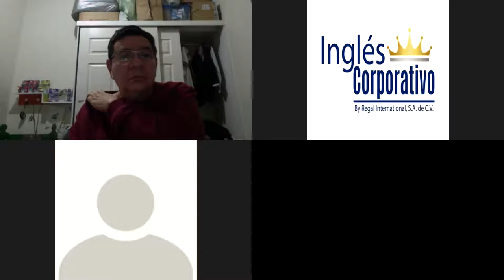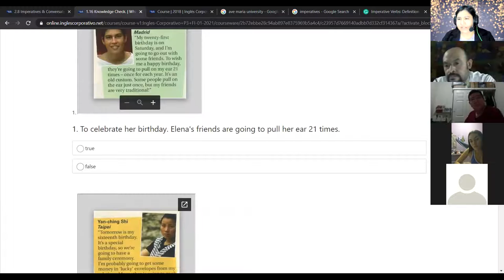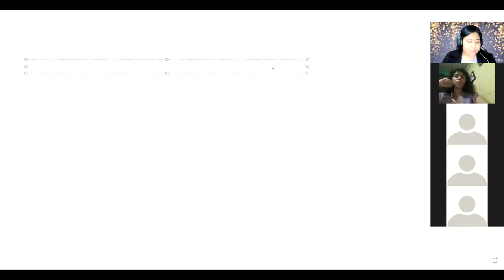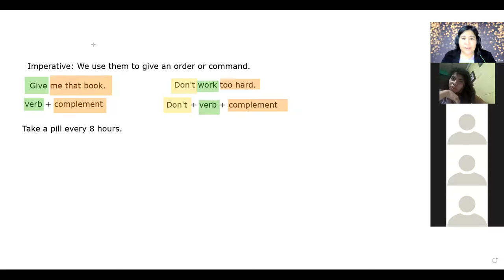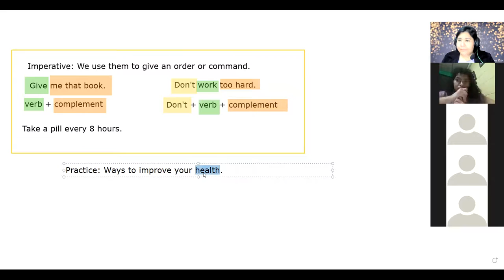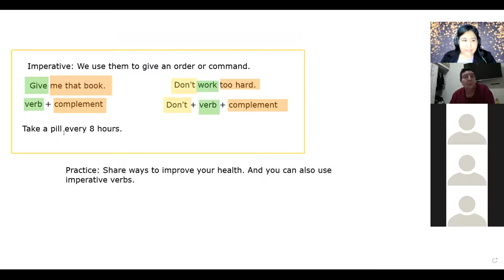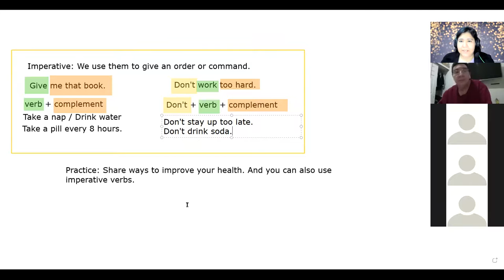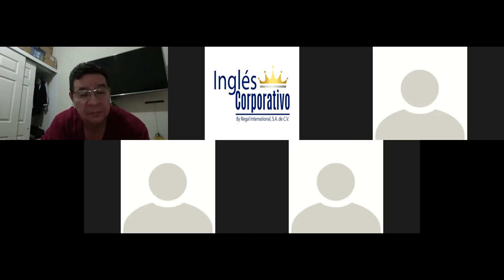Ingles Corporativo - 2.8 Imperatives & Conversation Day 4